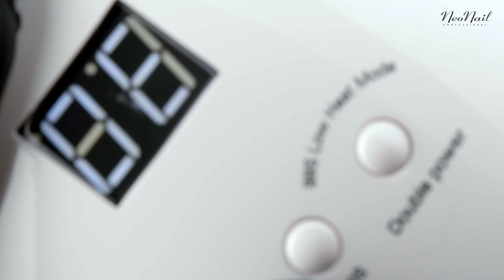NeoNail Shorts - Kolorowy wzór z krabem i Aquarelle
Chcesz wiedzieć więcej? Odwiedź nasz Facebook Instagram i Pinterest

Kolorowy krab na paznokciach sprawi, że powrócą wspomnienia nadmorskich wakacji! 🌞 Zaczaruj swój manicure rozpływającymi się lakierami Aquarelle - każdy wzór jest przy nich naprawdę wyjatkowy! 😍